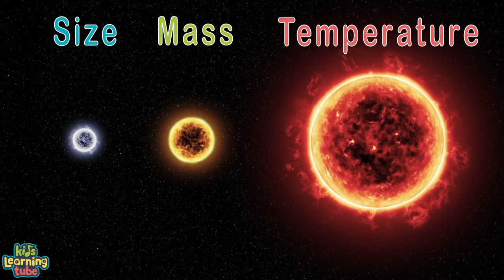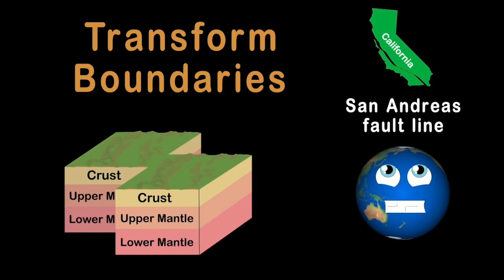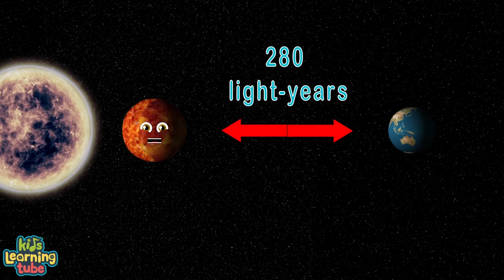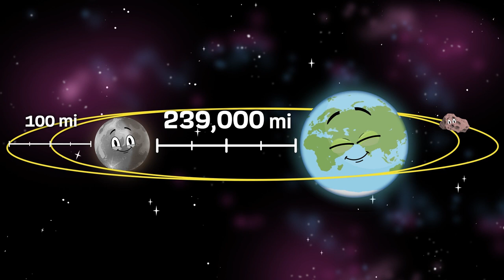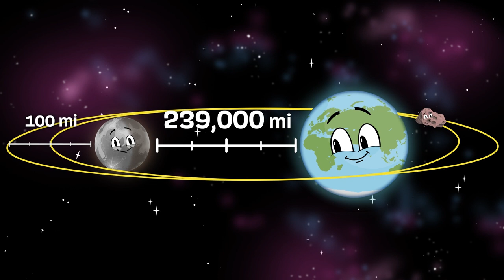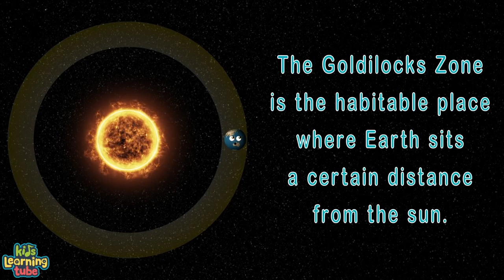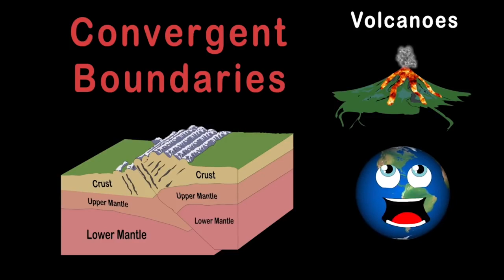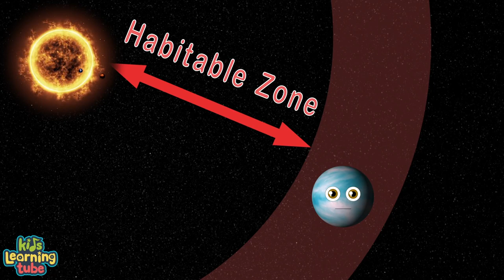Earth - The 3rd Planet from the Sun | Space Explained by KLT!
Learn about planet Earth -- our home planet and the third planet from our sun -- including how it formed, why it can sustain life, and other space science facts with this Space Explained video by KLT!